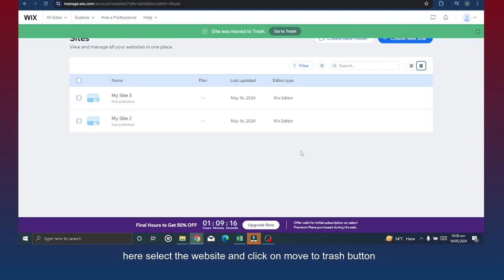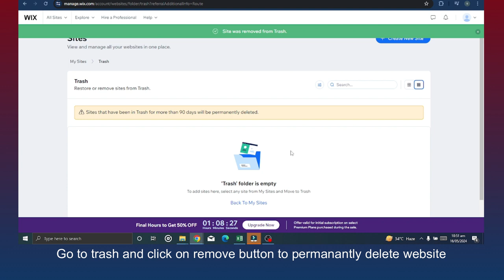how to delete wix website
In this video, you will learn how to delete wix website.

original article: